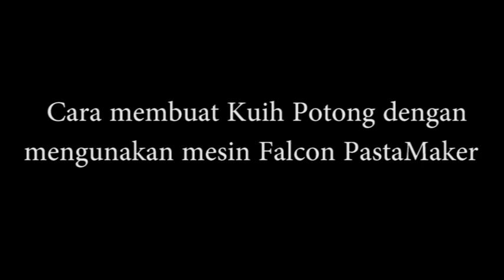Falcon PastaMaker Kuih Gunting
Nak tahu recepi terbaru kita sila tekan ini